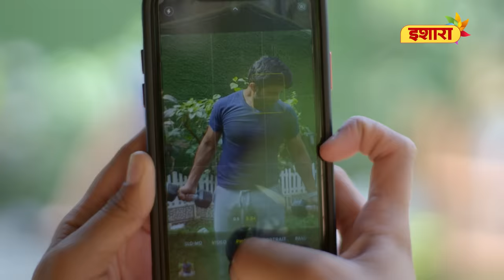Aashiq Mijaaz Bhabhi Ji | Crime Files - FULL EPISODE | नई कहानी | Ravi Kishan | Ishara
Ek vidhva aurat ki zabardasti uske jeth se shaadi karayi ja rahi hai. Iss beech usse ek premi mil jata hai. Kya woh apne naye pyaar ko hasil kar payegi? Dekhiye Crime Files ka latest episode ab Ishara par.